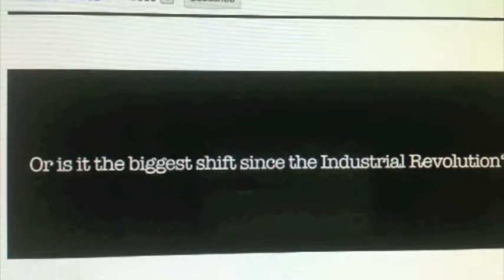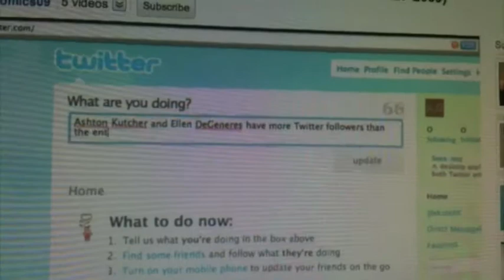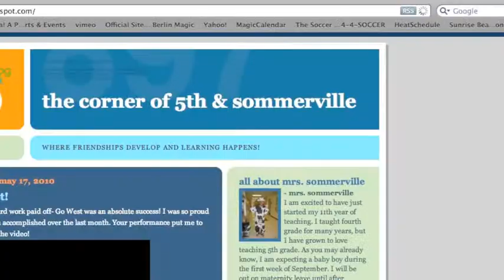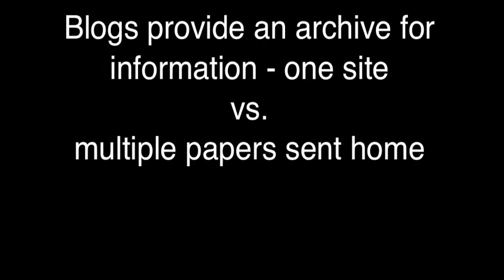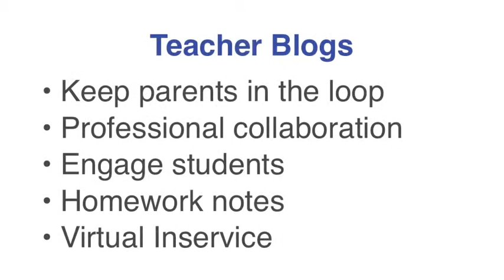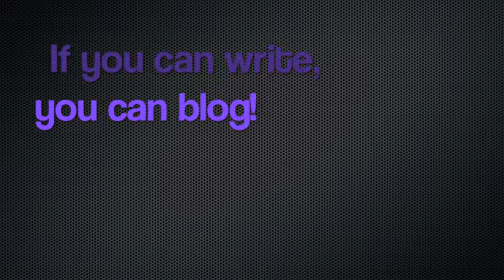Blog - Get Connected - Engage Your Students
Blogging supports connected learning communities. Students, parents and teachers are connected at school and home through the use of blogging. Peer interaction, parent involvement, collective intelligence, immediate feedback all lead to increased engagement among students!